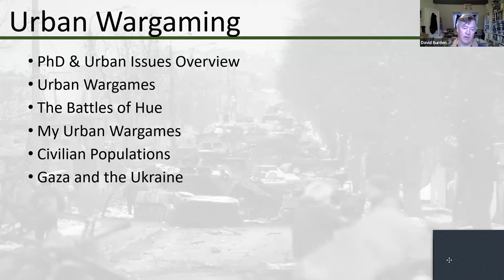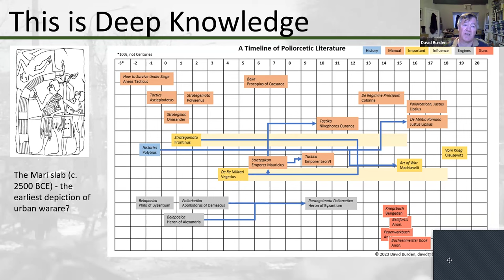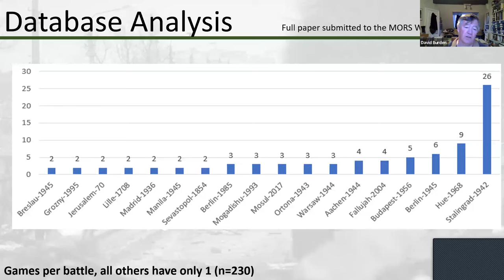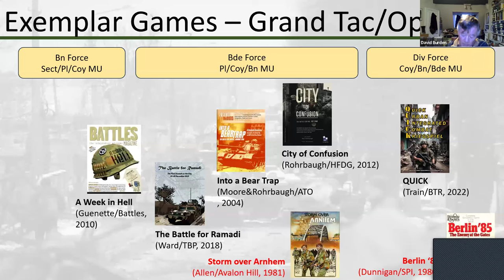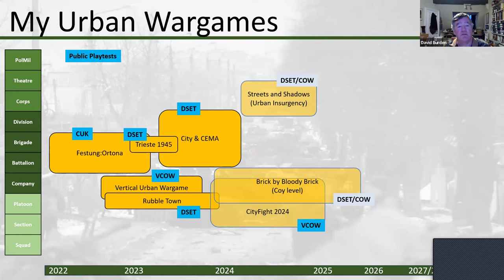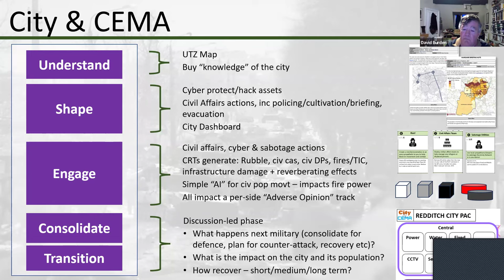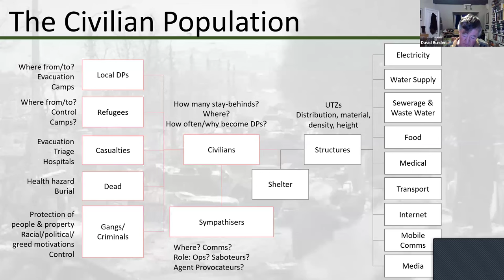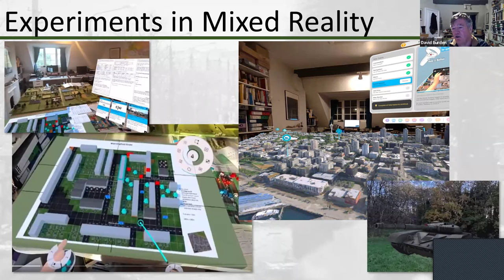Wargaming Urban Conflict: A PhD in Progress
The world is becoming increasing urbanised, and the “urban triad” of complex man-made terrain, a human population and supporting infrastructure offers a host of evolving challenges to any military contemplating operations in the urban environment. This session will present an overview of the work so far on my PhD in wargaming urban conflict including: a (very) brief history of urban conflict; a consideration of some of the key characteristics of modern urban warfare (and how those are challenged or reinforced by events in Gaza and the Ukraine); an initial analysis of existing urban wargames and an outline of the urban wargames that I have been working on so far. The presentation will end by examining the issues of civilians, civilian infrastructure and civilian livelihoods in urban conflict and urban wargames.

Biography

David Burden has been a wargamer and creator of wargames for around 50 years – although ironically not for the 10 years he spent in the British Army. David founded Daden Limited in 2004, working mainly in virtual reality and conversational AI. Whilst working with the UK MOD to automatically generate social media to support urban wargames David developed a wider interest in the issues of urban conflict and how they could best be wargamed. David started his part-time PhD on wargaming urban conflict at Bath Spa University under Dr John Curry in early 2022, and is currently researching the unique features of urban warfare and how it has been wargamed in the past. Alongside book research and interviews David is also designing new wargames looking at different aspects of the urban challenge. David is an ex-Royal Signals officer, a Chartered European Engineer, a TEDx presenter, and is also series co-editor for Taylor & Francis on their Metaverse Series of books.

Image

January 31, 2014 photo released by UNRWA, showing residents of the besieged Palestinian camp of Yarmouk, lining up to receive food supplies, in Damascus, Syria. (UNRWA via AP)